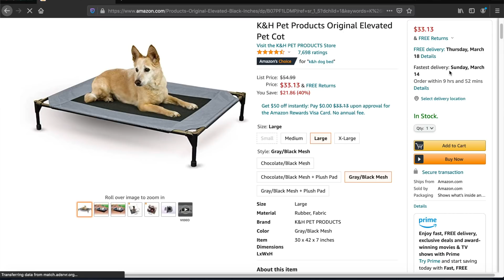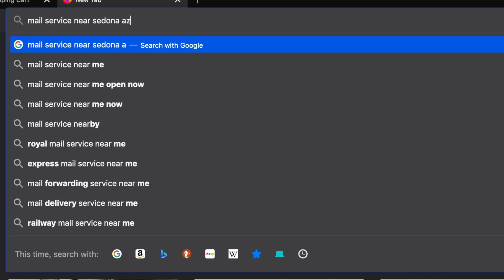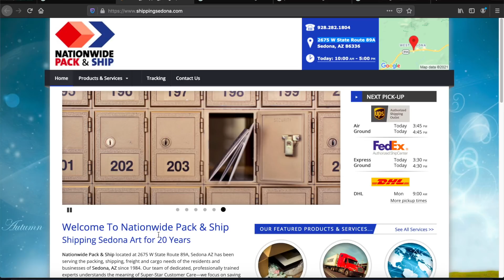6 Ways to Receive Packages while Traveling: Ordering Online while Living in a RV!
Interested in how to order packages while traveling? It's easy to get packages while living in a RV!  In this video I go through the 6 different ways I've ordered packages without an address.

✧ Purchase Links✧
✔️ Dog Bed

Thank you for using these links and supporting our channel!